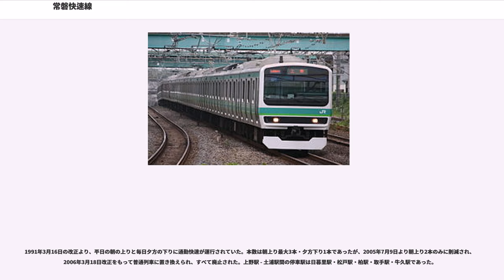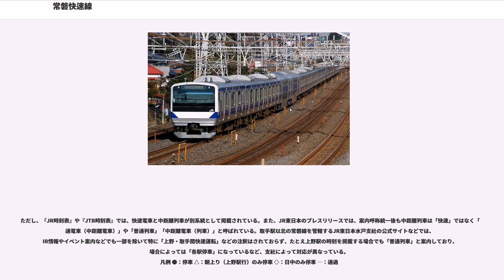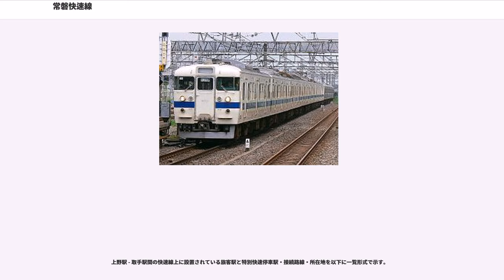常磐快速線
常磐快速線（じょうばんかいそくせん）は、東日本旅客鉄道（JR東日本）常磐線のうち、快速線である。各駅停車以外の列車が走行する。駅ナンバリングで使われる路線記号はJJ。路線案内上では「常磐線（快速）」と表示される。

運転系統上の「常磐線快速」は東北本線上野駅 - 日暮里駅間と常磐線日暮里駅 - 取手駅間を直通する上野駅 - 取手駅間の系統を指している。2015年3月14日からは、上野東京ラインを経由して東海道本線（東海道線）品川駅まで乗り入れており、品川駅 - 上野駅間も系統上の一区間として扱われる場合もある。

本記事では、「常磐線快速」および品川駅 - 取手駅間の「常磐線（中距離列車、中電）」の運行形態について記述する。

首都圏における電車特定区間の路線の一つであり、東京都心から千葉県北部を経由して、茨城県南部の取手市へ伸びる。

北千住駅から取手駅までの全区間が線路別複々線で、快速線は綾瀬駅 - 金町駅間では緩行線の南側、金町駅 - 取手駅間では緩行線の北側に配置されている。緩行線との乗り換えにはホーム間の移動を要する。

常磐線は日本国有鉄道（国鉄）時代の1971年（昭和46年）に、通勤五方面作戦の一環として、綾瀬駅 - 我孫子駅間が複々線化された。同時にそれまで各駅停車として上野駅 - 取手駅間で運転されていた電車との緩急分離が行われていて、以降は、各駅停車が走行する線路が常磐緩行線、中距離列車・優等列車・貨物列車とこの時新設された快速電車が走行する線路が常磐快速線と呼ばれるようになった。その後1982年（昭和57年）には複々線区間が取手駅まで延伸されている。

2009年度における松戸駅→北千住駅間のピーク1時間（ラッシュ時）の輸送量は、快速電車が34,480人、中距離列車が32,240人で合計66,720人である。同時間帯・同区間の混雑率は快速電車が173%、中距離列車が179%であり、両者の平均は176%となっている。これはおおよそ「体が触れ合うが新聞は読める」程度の目安とされている180%に近い数字である。

常磐快速線の旅客列車は、大きく分けて、特急、上野駅 - 取手駅間で運転される快速電車と、取手駅を越えて土浦・水戸方面に直通する中距離列車（“普通”と“特別快速”）の3系統がある。常磐快速線では北千住駅 - 取手駅間を緩行線経由で運行する列車は設定されていない。

2015年3月14日現在、快速電車と中距離列車（普通）の停車駅は統一され、案内も「快速」に統一されているが、車両運用は区別されており、快速電車はエメラルドグリーンと黄緑の2色（）の帯が巻かれたグリーン車のない車両、中距離列車はグリーン車を組み込んだ青一色（）の帯が巻かれた車両が使用されている。前者は直流電化区間のみで運用されることから直流電車、後者は取手駅を越えて土浦・水戸・勝田方面の交流電化区間に乗り入れることから交直流電車が用いられている。

以下、本記事では快速電車と中距離列車（普通）で特に区別する必要がない場合は「快速」と記述する。

上野駅 - 取手駅間の快速の標準的な所要時間は約40分、最速は快速で39分、普通で38分となっている。2006年3月18日のダイヤ改正で、日中時間帯（11時台から14時台）のダイヤが間隔は不等ながらもパターン化され、上野駅 - 我孫子駅間では快速が1時間に6本（快速電車と中距離列車が3本ずつ）、特別快速が1本の運転となった。我孫子駅 - 取手駅間は成田線直通電車が抜けるため、昼間の快速は合わせて5本であり、その部分は運転間隔も上りで13分、下りで20分開く。日中時間帯は快速電車と中距離列車がほぼ交互に運転されるが、それ以外の時間帯では快速電車の運転比率が高い。

この節では、品川駅・上野駅 - 取手駅間の電車特定区間内を走る快速電車（かつての国電、のちのE電）について解説する。

1971年4月20日の複々線化によって上野駅 - 取手駅間を運転していた各駅停車がすべて地下鉄千代田線直通となり、上野駅発着列車の輸送力不足を解消するために新設された系統である。列車番号の末尾は「H」。エメラルドグリーン一色の車体を持つ103系電車が主力だった頃は、国鉄監修・JTB時刻表の常磐快速線のページには「青色の電車」と記載があり、「青電」（初代）と呼ばれることもあった。

停車駅は1972年10月2日に柏駅が追加されて以...